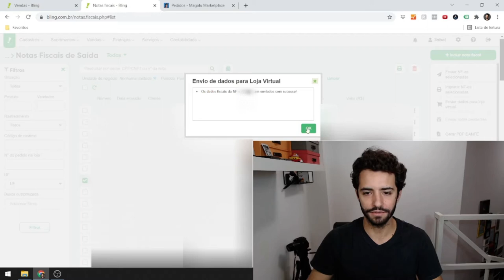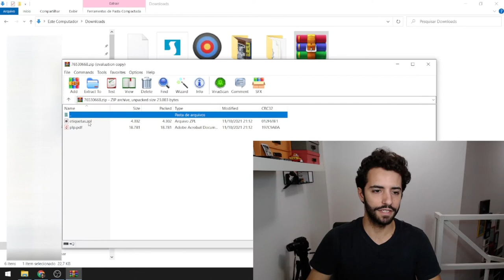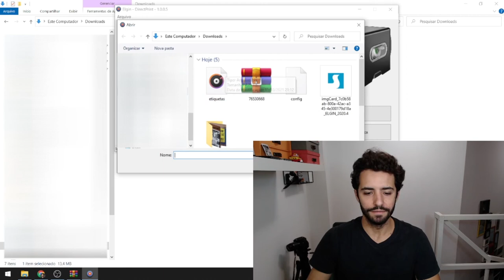Como imprimir etiqueta de envio Magalu Magazine Luiza na impressora térmica Elgin